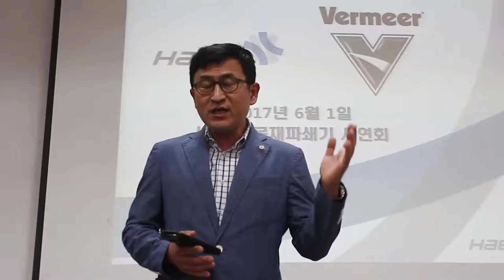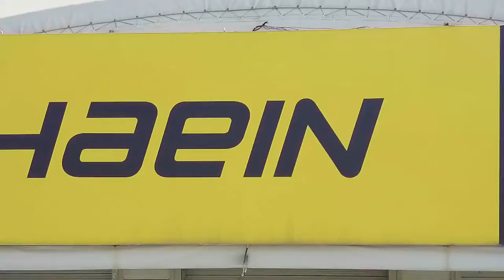마이오 포트폴리오 혜인